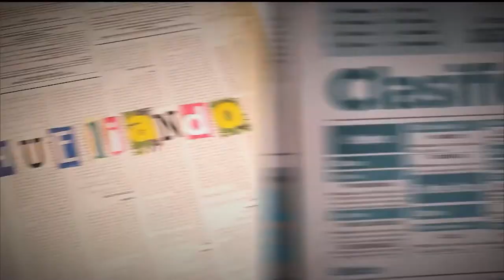Mitos sobre la pérdida de peso [Parihueliando con vos] Telemedellín